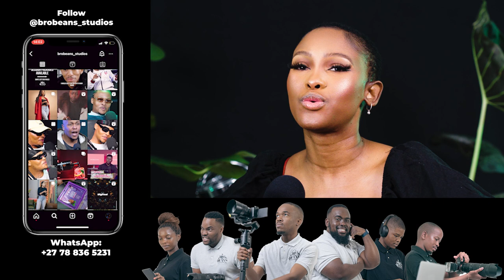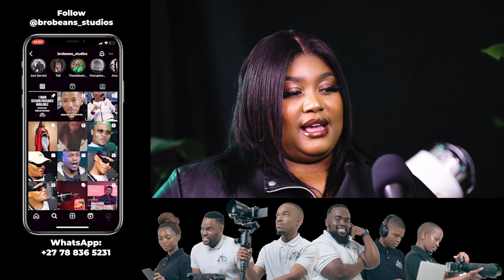BTS-ClaraBanx x Mindo Sefafe-Ep2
Clara Banx has a sit down with the talented Mindo Sefafe